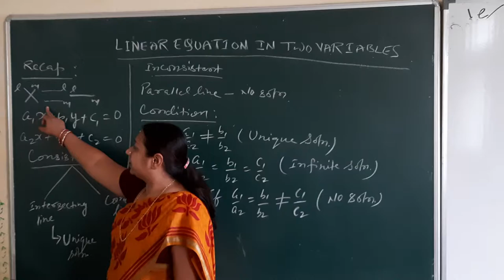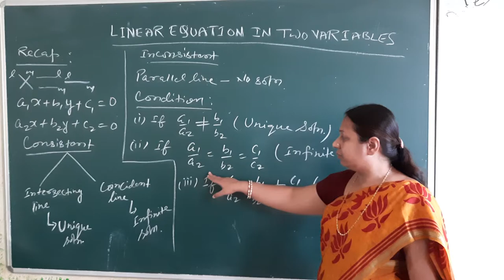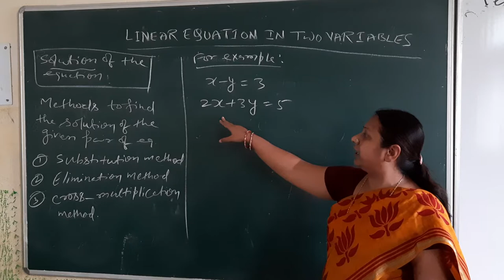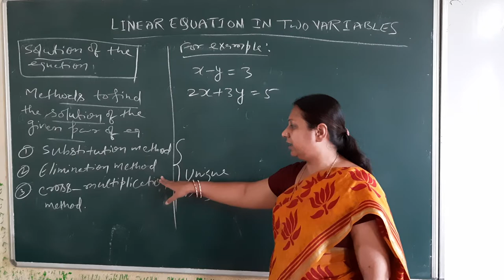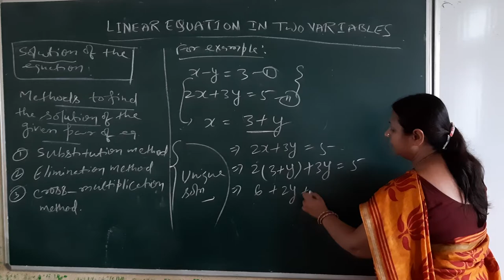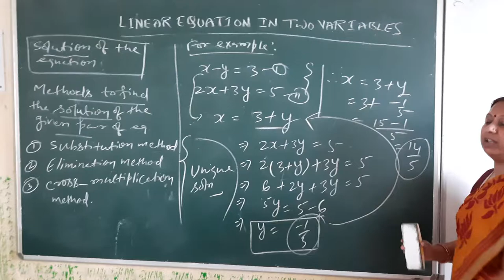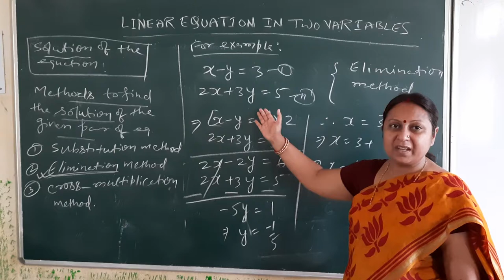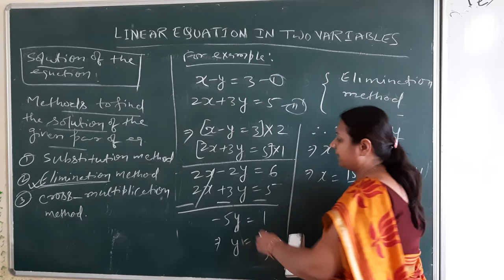Ninja Kumari Cl 10 Maths